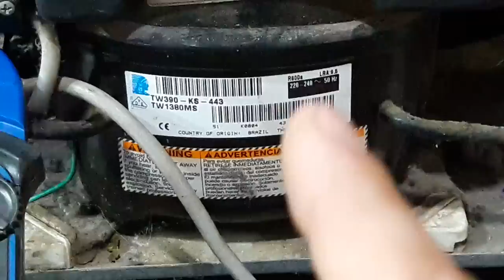1 falla en compresor r600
fbclid=IwAR0tUTGI4vhiaTAyl26NsuUKLeERvb-b_kRMwv4ritPXAzKSsoPAMuujdmw